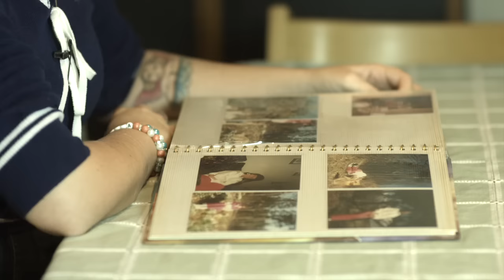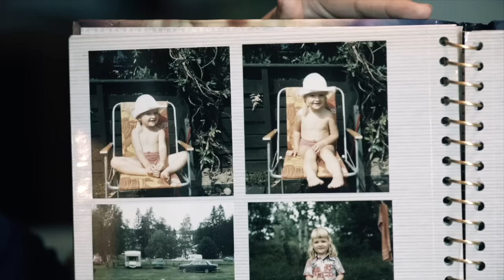Officiell trailer för En bit av 50-talet!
Upplev 50talet med vackra bilar och underbar musik!